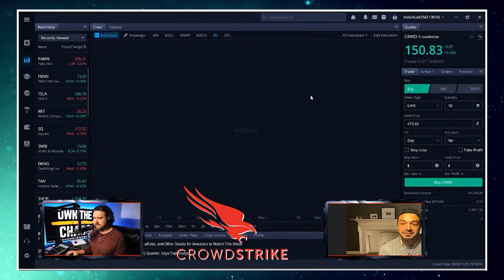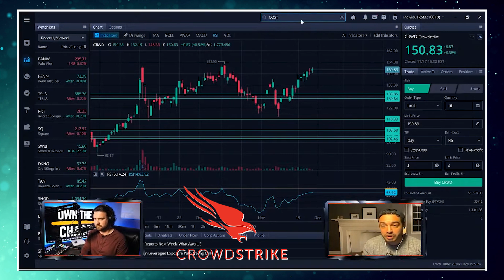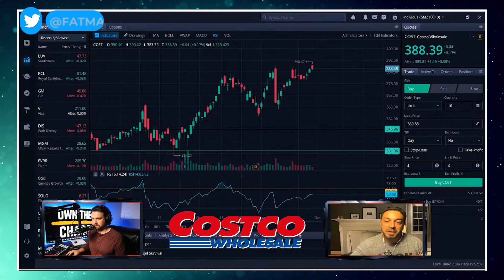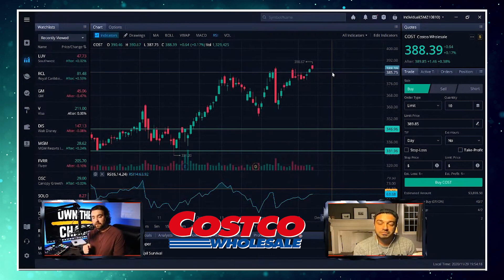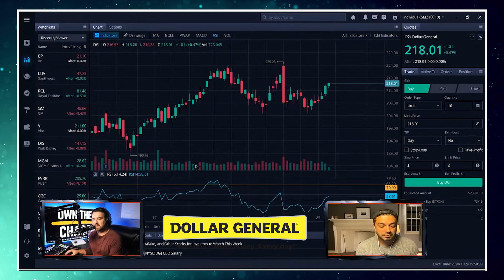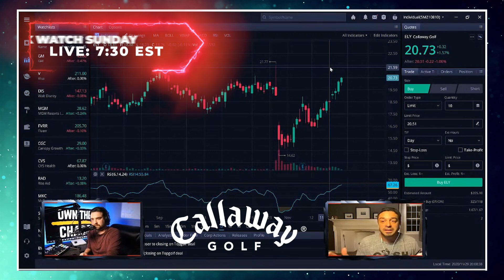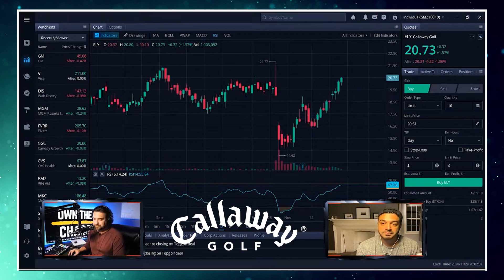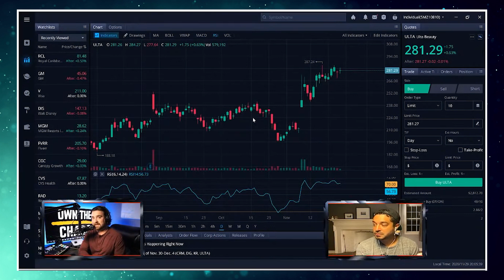The TOP STOCKS TO BUY THIS WEEK! | Stock Watch Sunday Clips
1.

2. 💥 Link to apparel store

3. ☎️ Link to FREE WeTradeHQ discord chat

4. 💻 Link to FREE WeTradeHQ platform

5. 🔑 Click here for access to my exclusive daily mentorship

6. 💯 Want to take your penny stock trading career to the next level? Invest in yourself and check out my affordable penny stock course!

9.

If you like the content on this channel you will also enjoy channels such as: Graham Stephan,
Patrick Wieland, Zip Trader, Young Money Investments, Humbled Trader, Ricky Gutierezz, The Boiler Room, The Profit Room and many more